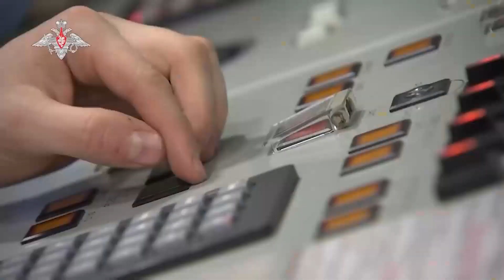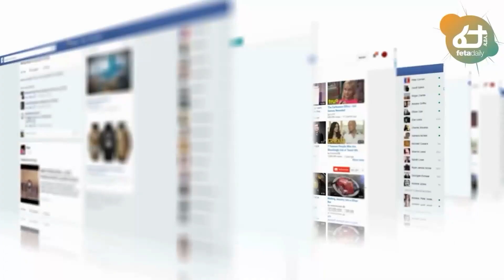Ethiopia - ሰበር በመከላከያ ስም አደገኛ ወንጀል ተፈጸመ | የተቀጣጠለው የህወሃትና የመንግስትን ድርድር | መንግስት ከአፋር ያልጠበቀው ክስ መጣበት